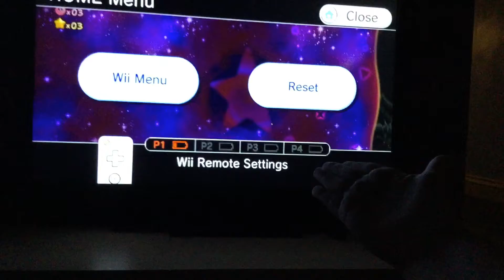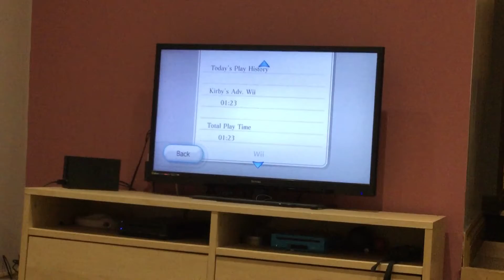Let’s Play Kirby’s Return to Dreamland. (S6.Ep1): Fantastic Start As The Summer Holiday’s Begin!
Episode 1.

Made this episode since in yesterday.